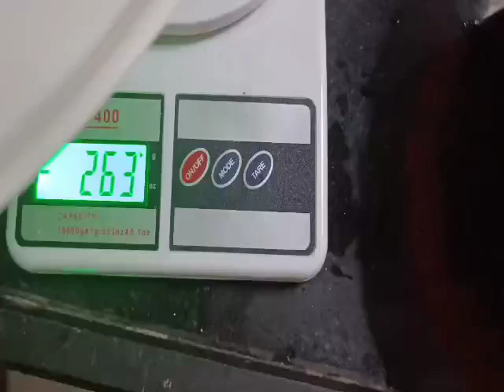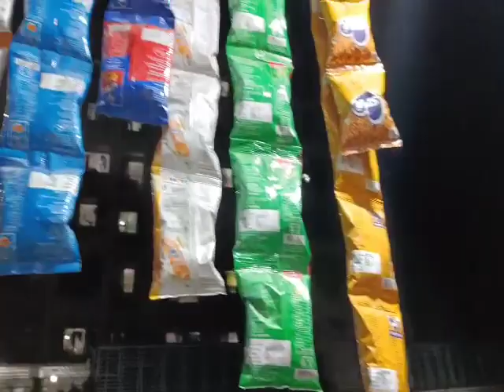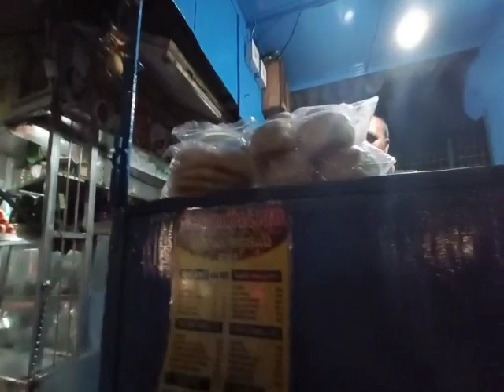Pehli baar aae Bhai bhabi mere ghar🥰| Chocolate cake recipe